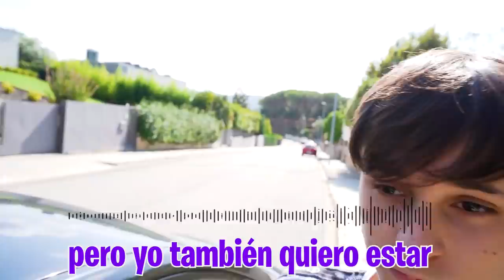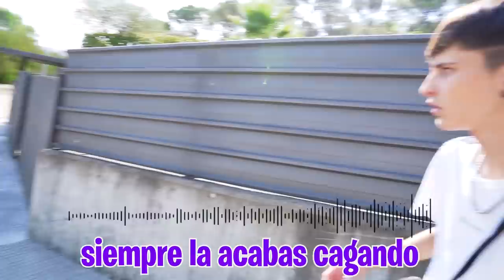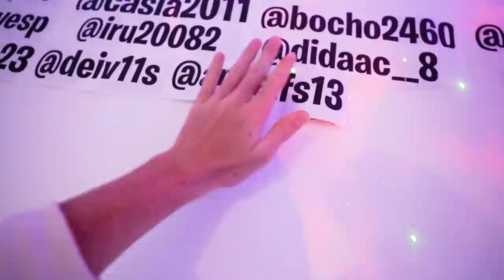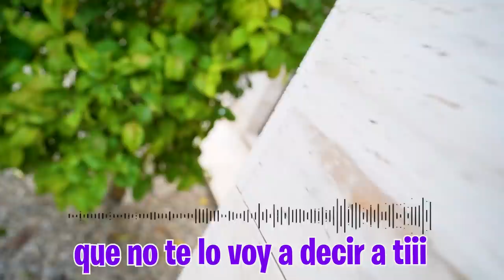CREO QUE LA MEJOR AMIGA DE MI VECINA ESTÁ ENAMORADA DE MI! **se enfada**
La mejor amiga de mi vecina se presenta en casa sola para hablar conmigo. No quiero que entre porque se está comportando muy raro y creo que está enamorada de mi, así que le pido ayuda a Franela para que no la deje entrar pero consigue colarse y me confiesa a lo que ha venido... Y Por eso creo que la mejor amiga de mi vecina esta enamorada de mi y se enfada...